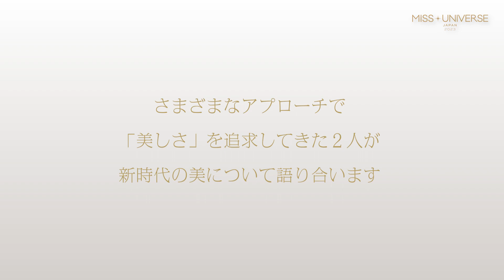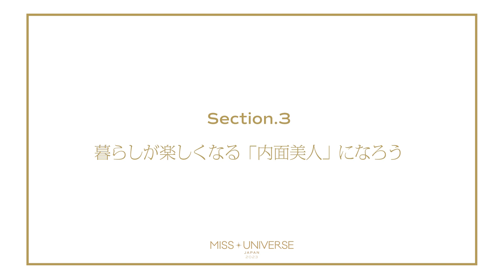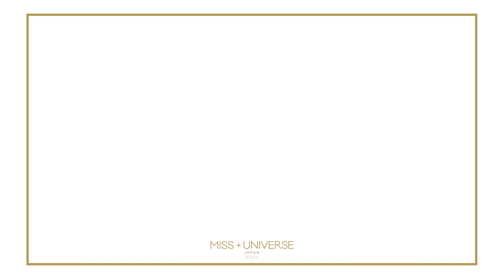【新時代の美しさとは？】美馬寛子✕美容外科 長野寛史 世界基準の美を追求する2人のSP対談【Miss Universe Japan 2023/ミス・ユニバース・ジャパン】Hiroko Mima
ミス・ユニバース・ジャパン2023（Miss Universe Japan 2023）が始動しました。
現在トレーニングに励む今年のセミファイナリスト達をはじめ、
指揮を執るミス・ユニバース・ジャパン ナショナルディレクターの美馬寛子、
ミス・ユニバース・ジャパンOG達の動画を公開していきます。

映画 “DOCUMENTARY of MISS・UNIVERSE・JAPAN 2022”は
スカパー系列の配信プラットフォームのSPOOX　で独占配信中

0:00 ダイジェスト
0:39 プロフィール
1:53 日本人の美意識の変化
3:04 美容外科に来る女性の特徴
4:44 内面美人は外見を磨く
8:24 世界の美の価値観

ミス・ユニバース・ジャパン公式ページ
Miss Universe Japan Official

ミス・ユニバース・ジャパンについての情報を発信します。
This channel provides information on Miss Universe Japan.